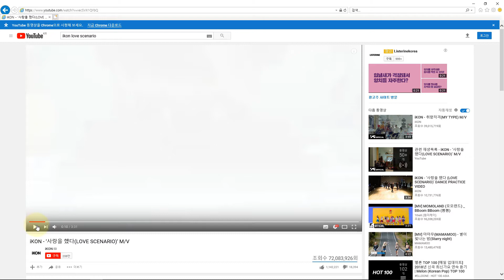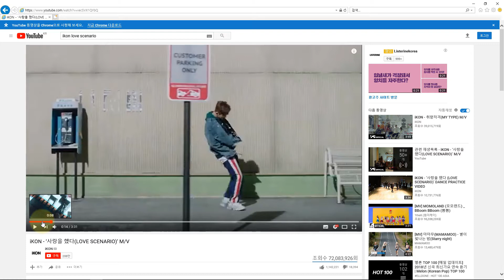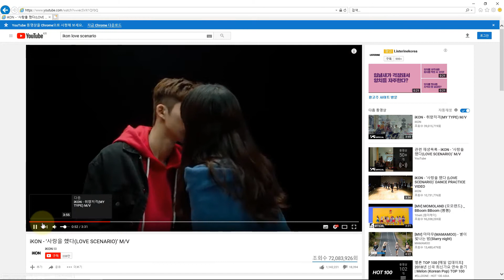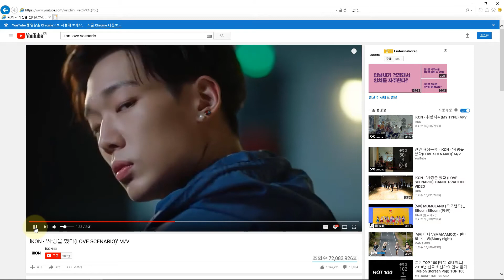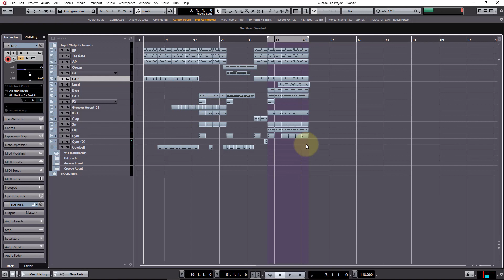(큐베이스) 아이콘(iKON) - "사랑을 했다" 곡 작업(Making) 1회. 체크 포인트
아이콘(iKON) - "사랑을 했다" 곡 작업(Making) 영상입니다.
(사용시퀀서 - 큐베이스)

쉬운 튜토리얼과 함께 따라하다보면 여러분도
어느새 프로 작곡가의 스킬을 마스터 할수 있습니다.
이후 계속되는 강의 및 그외 다양한 영상도